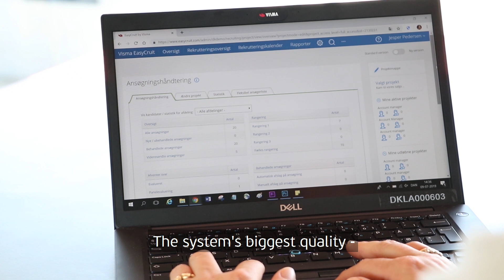Visma EasyCruit Reference - Metroselskabet - English subtitles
Danish client Metroselskabet started using Visma EasyCruit in 2010. At the time they were rapidly growing and needed a system to efficiently manage their recruitment process. Let's hear from Anne-Louise Winther, HR Partner why they still are happy to use the system today.  Would you like to learn more about Visma EasyCruit?